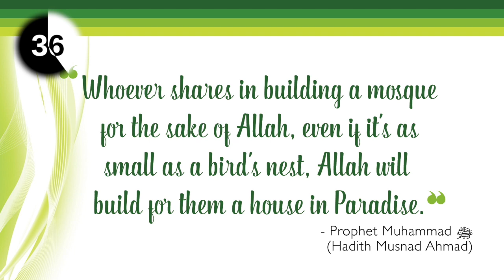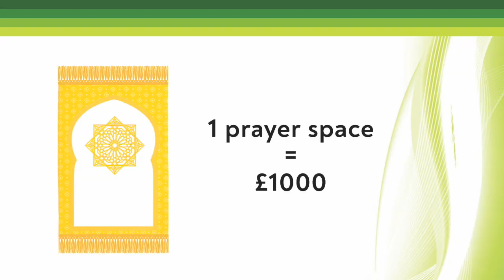Old Kent Road Mosque & Islamic Cultural Centre - Redevelopment Project - Phase 1 Fundraising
Invest in your Akhirah, Rebuild the House of Allah and Support our growing community!

The Prophet Muhammad (S.A.W) was reported to have said:

“Whosoever shares in building a masjid for Allah SWT, even if it is as small as a bird’s nest, then Allah SWT will build for him a house in Paradise” (Ahmad)

The Old Kent Road Mosque and Islamic Cultural Centre was established in 1991 by the Muslim Association of Nigeria UK (MAN UK). The mosque and community has since grown exponentially and our current space has become inadequate for us to continue to serve the community. For this reason, we plan to demolish the existing two-storey building and rebuild a new six-storey mosque by the will of Allah SWT.

Get together with your friends and family to sponsor a prayer space in our new Masjid, or better still, get together with your friends and their families to sponsor a whole Saff! Insha'Allah you and your family will gain a slice of the rewards any time a worshipper prays in that spot!

Please help support our growing community and don't miss out on the opportunity to invest in your Akhirah and attain the pleasure of the Almighty.

May Allah SWT purify our intentions and accept all our endeavours as a form of ibadah. Ameen